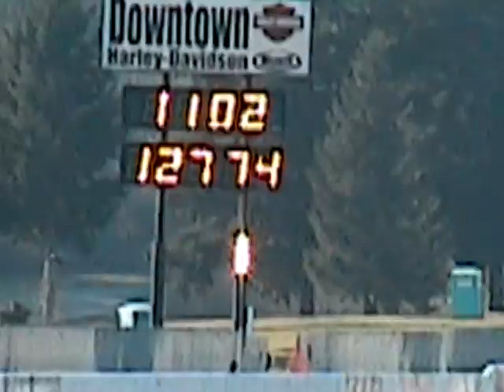FastCat doing her thing.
A good friend, she will be missed.